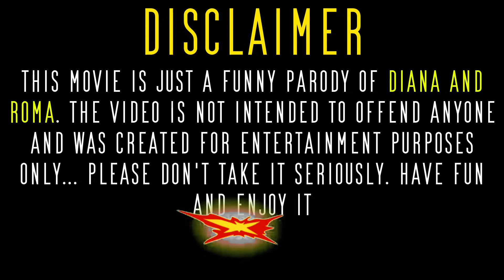Nastya learns to joke with dad l funny cartoon drawing meme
This is just a funny remake of Like Nastya. Have fun and enjoy it!